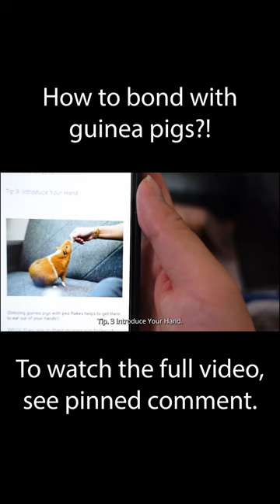Mysterious GuineaDad Employee is bonding with the girls today…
But Rome wasn’t built in a day

Guinea bonding and guinea pig treats incoming!!